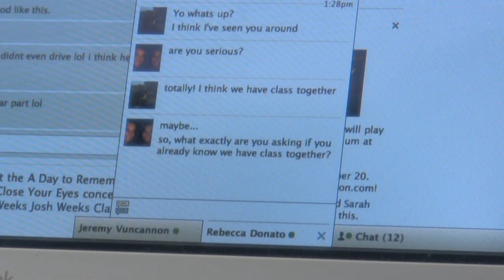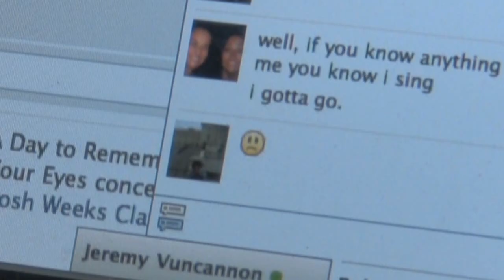Man Up 2010 - SEBTS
SEBTS 2010 Man Up Conference video. Didn't want this lost to time. Enjoy!